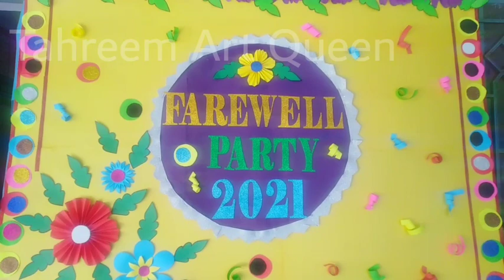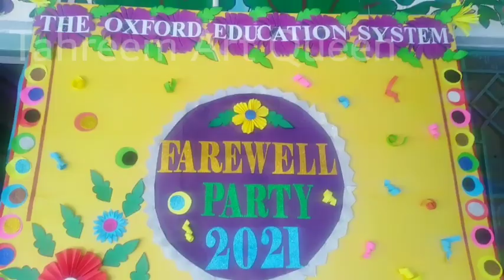How To Decorate Softboard For Farewell Party || 2nd Part || TAQ 👑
How To Decorate Softboard For Farewell Party || 2nd Part || 4 Types To Make Beautiful Flowers🌺 || TAQ 👑

Hope you loved this crafts and will try to make it. If you have any feedback or suggestions please drop a comment to let us know. Thanks and happy crafting!

Instagram I'd. "Tahreem Art Queen" 👇🏻

1. Wall Hanging Canvas
Name of ALLAH MUHAMMAD ❤️❤️

2. Butterfly For Room Decor 🦋 🦋

3. Flower Bouquet with Colour Papers 💐
4. Islamic Canvas For Home Decoration 🕋

If you want to made anything then tell us in comment section.